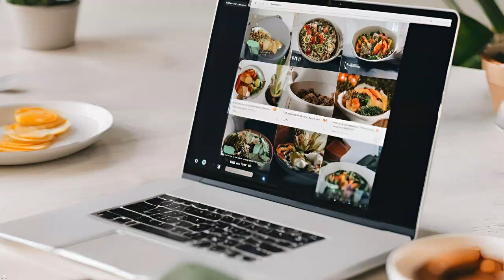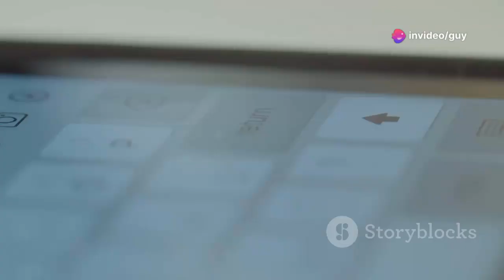Do captions on videos help in SEO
Upgrade your tech and business know-how with The Guy R Cook Report. Our top podcast episodes tackle everything from SEO to cybersecurity, giving you the edge you need to stay ahead. Tune in and discover essential tips and tricks for success. Don't wait! Join us here and level up your skills. Let's chat.

To share the Google Document associated with this episode, please click on the "Share" link above.

If using a desktop, find the episode title Hope you find this information helpful.